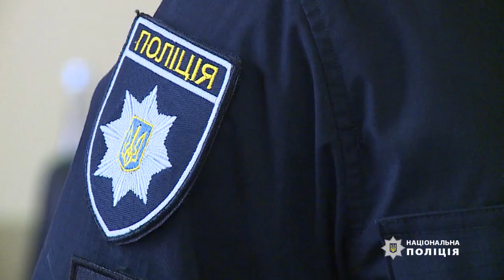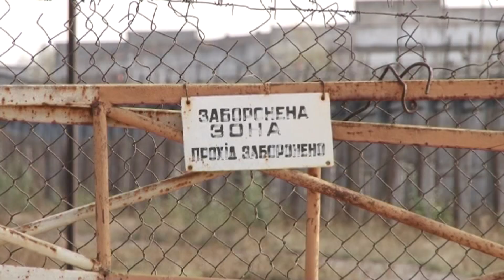Стрілянина та погрози фізичною розправою: на Вінниччині у темряві напали на членів виборчої комісії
У Тульчині Вінницької області двоє чоловіків напали на представників виборчої комісії. Все сталося близько 4 години ранку просто під стінами виборчої дільниці.